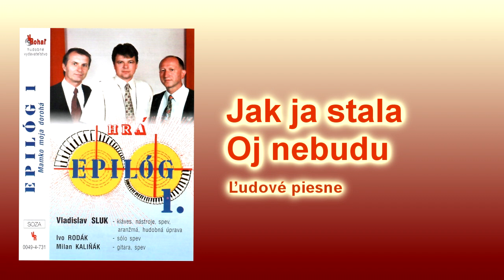EPILÓG, Jak ja stala, Oj nebudu, slovenské ľudové piesne + texty, rusínske, VIDEOROHAĽ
Jak ja stala s milym pid dverjami, oľali ňa našy s pomyjami,
oľaľi ňa iši ňa nabiľi, namojveru dobri mi zrobiľi.

Mamko moja, cigan še mi pači, boí ma šumne kučerave vlasi,
mamko moja cigan še mi ľubi, bo ma šumne bilučičke zubi.
Oj nebudu ja nebudu po korčmoch vecej choditi.
bo ja maju dva grajcary, možu sja už oženiti.

A jak ja sja už oženiv, svoje ľičko peremeniv.
Nemam pirka ňi kalapka, bo mi žena všytko vzjala.

Žena moja nič ne reče, ľem na peci nožky peče,
štiri kury rozvarila, aňi jisti nezvarila

Popoludňi hudre dudre, že nejila na poludne,
choc by ona ďabla žila i tak povist, že nejila.

Hudobná skupina EPILÓG zo Svidníka - rok 1999
Názov nosiča: Mamko moja dorohá

Obsadenie kapely EPILÓG v roku 1999
Vladislav Sluk - klávesy, spev, aranžmá, hudobná úprava
Ivo Rodák - sólo spev
Milan Kaliňák - gitara, spev